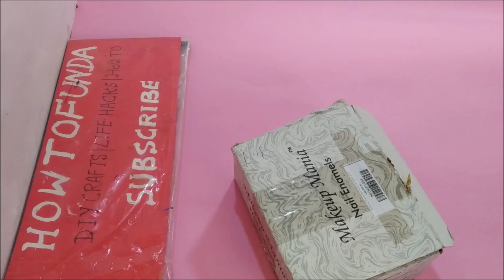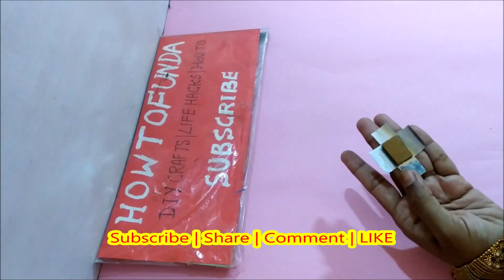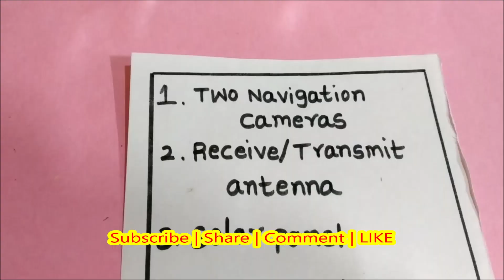rover on moon model (3d) for science project | DIY at home | howtofunda